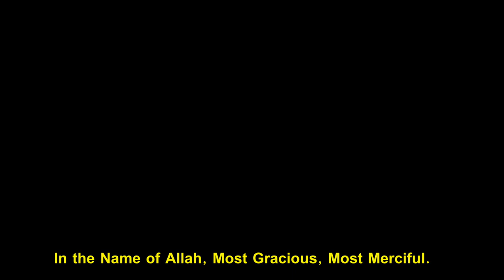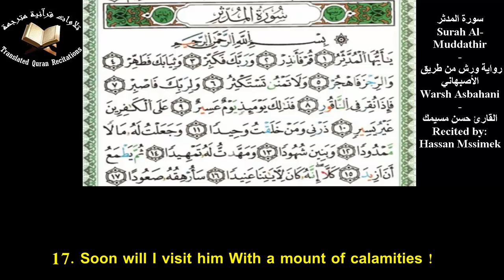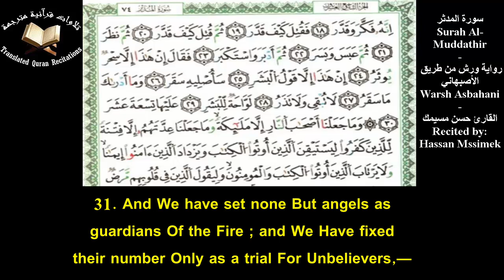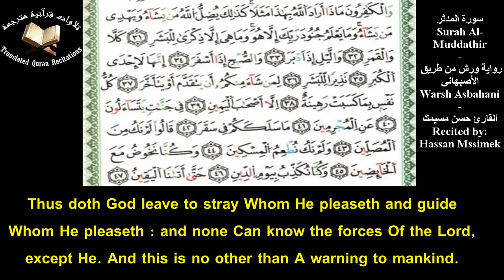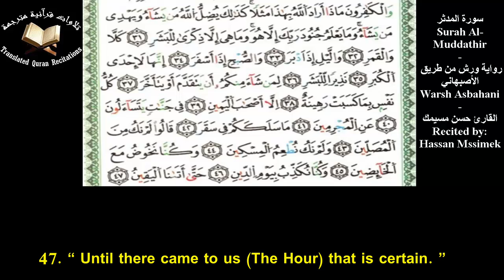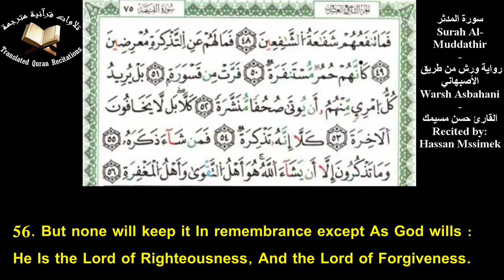The Holy Quran l Surah Al-Muddathir (Ch.74) l Hassan Msimek l سورة المدثر - ورش من طريق الأصبهاني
Quranic Recitation Of Surah Al-Muddathir (Ch.74) With Eng Translation l Recited by Hassan Msimek l Warsh Asbahani
تلاوة سورة المدثر برواية ورش عن نافع من طريق الأصبهاني مع ترجمة يوسف علي - القارئ حسن مسيمك